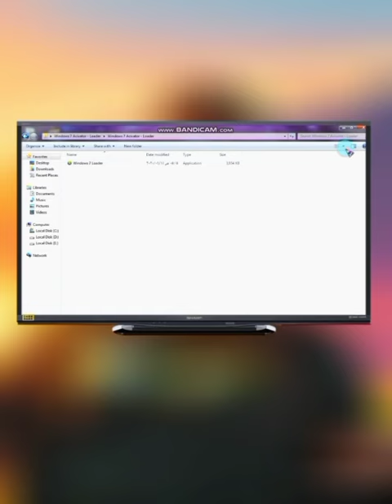ازاي تحل مشكله الويندوز